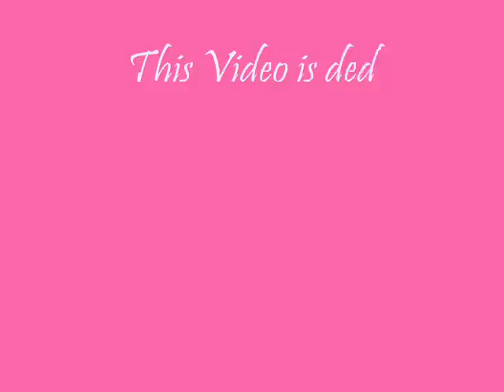Musa & Riven - I'll Remember you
This video is about Musa and Riven!!And it;s dedicated to my friend Angiewinx!!:)Hope you like it!!^^

p.s.I don't own the picture or the video clips!!It's just a fan made video!!:)